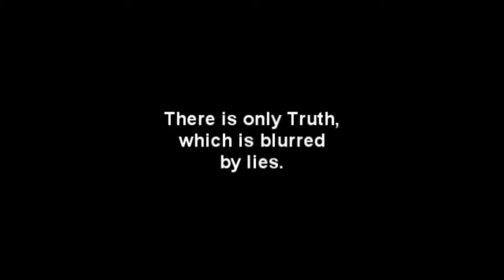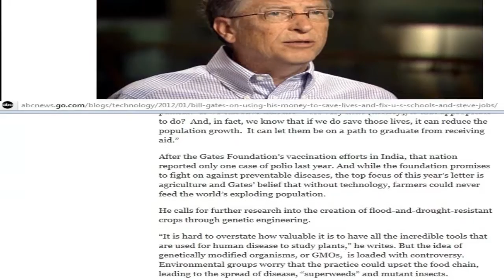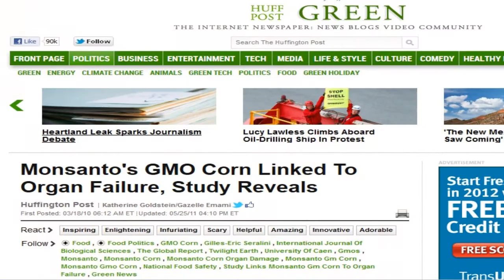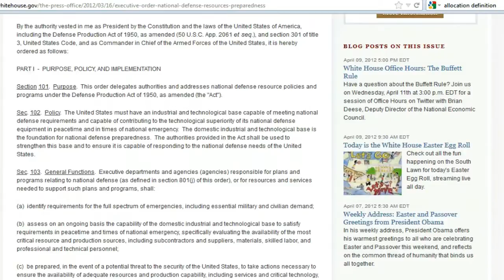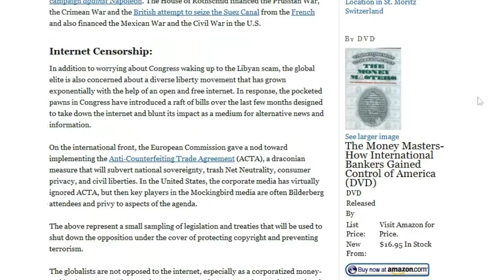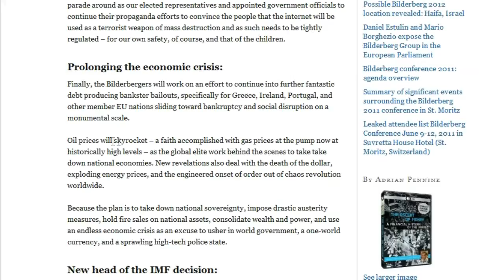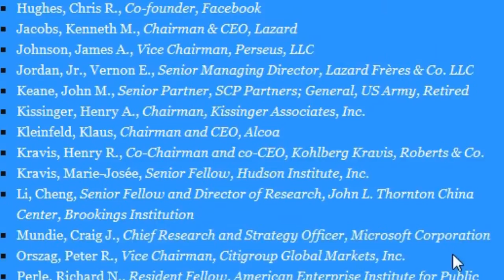The Sleeper has Awakened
Prepare to stop video to read clips.

"There is only Truth, which is blurred by lies" ~ "Always seek the Truth"